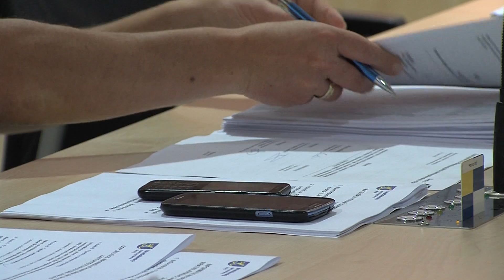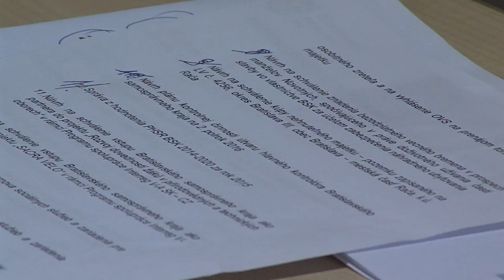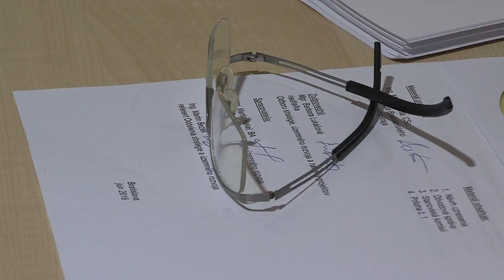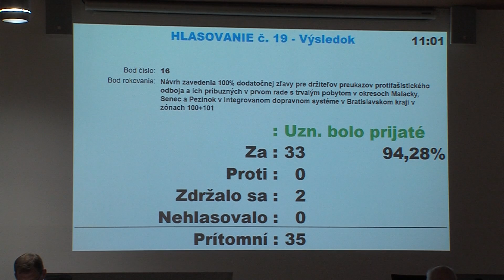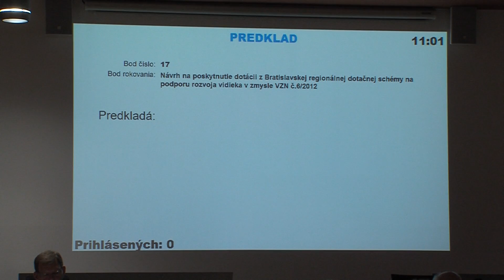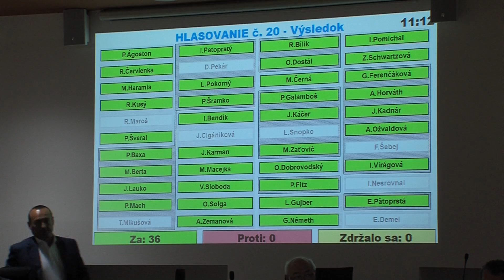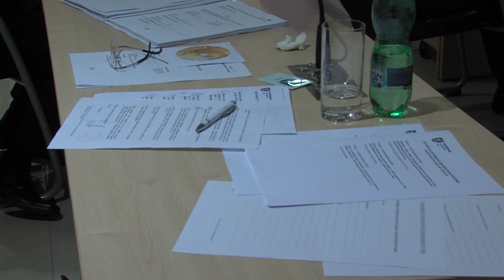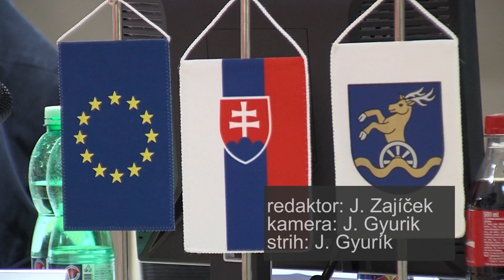Zastupitelstvo BSK 24 06 2016 20MBPS